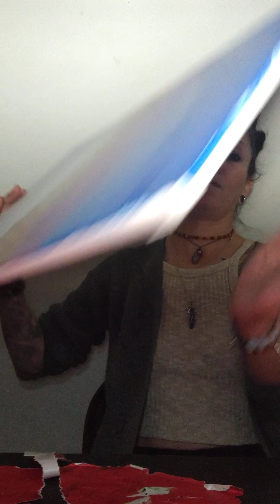oceanside sunset with palm trees painting.. enjoy 😊 🌴🏝️💝💓